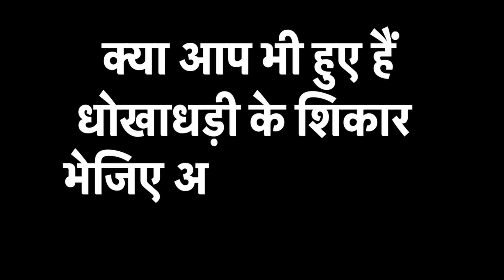POK Activist Amjad Ayub Mirza का बड़ा बयान - 'POK पाकिस्तान का नहीं बल्कि भारत का हिस्सा'